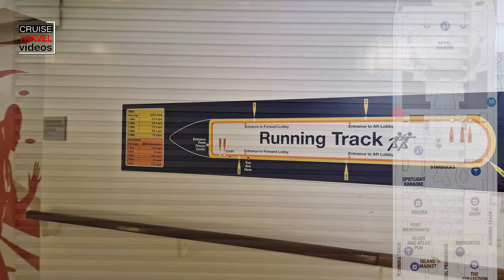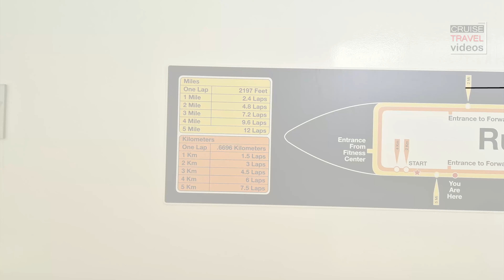Most ignored deck on Symphony of the Seas Jogging deck complete tour with facts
Complete tour of the Jogging on Symphony of the Seas. Interesting specs and facts along the way.

new video